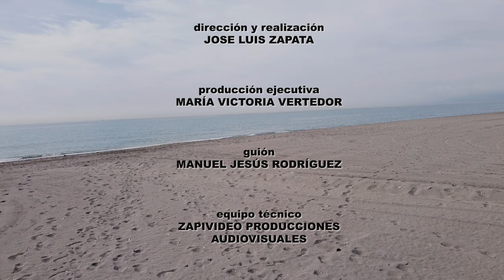El Koala - Somos Catetos (Videoclip Oficial)